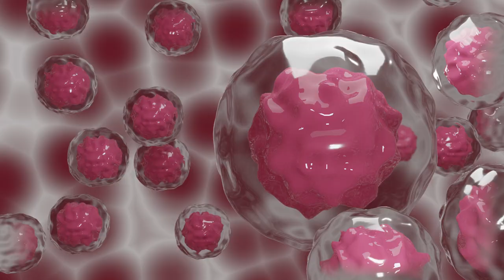🇲🇽 INVENTOS MEXICANOS que CAMBIARON el MUNDO. MEXICO PAIS DE INVENTORES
Los inventos cambian la vida de las personas pero sabrias decirme cuanto de los que utilizas habitualmente son Mexicanos? seguro que son muchos más de los que piensas.

Vamos a sacar el orgullo mexicano… por que somoS un gran país… con iniciativa lleno de gente que bien merece que se sepan sus éxitos… pues vamos a descubrir cuáles son esos inventos tan internacionales...

¿Sabías que el televisor en color es un invento mexicano? Lo inventó Guillermo Gonzalez Camarena, pues te quedarás impresionado cuando sepas que lo inventó con tan solo 17 años. en 1940 patentó el sistema tricromático secuencial de campos
te suena la noretisterona? pues es un invento mexicano que utilizan millones de mujeres en todo el mundo habitualmente. Todavía no sabes de qué hablo? un Químico llamado Luis Ernesto Miramontes que dio con la síntesis de esta hormona…El Pádel… pocos saben que es un invento mexicano. Enrique Corcuera un empresario mexicano lo creó en 1969 en Acapulco… como una solución para no tener que ir a buscar las pelotas…en 1974 .
SLas palomitas de maíz… las popcorns. Realmente se descubrieron hace miles de años en lo que ahora es México. se sabe ya que en México se encontraron los fósiles más antiguos de palomitas y se cree que tienen más de 5000 años de antigüedad.
Tel siguiente invento lo utilizas varias veces al dia y seguro que ni habías pensado de donde salió… te suena este sonido? dejar pausa para el sonido tirar de la cadena pues es el mecanismo que hace que cada vez que le des a la cadena vuelva a salir agua. lo invento el Sacerdote Juan antonio de Alzate en 1790 el llamado flotador del Baño .

Y si te digo que el chicle o goma de mascar también es un invento Mexicano? viene de la palabra Náhuatl tziktli significa cosa pegajosa, los mayas y los Aztecas extraían de un árbol con el mismo nombre una goma que utilizaban tanto como para pegar cosas como para mantener los dientes limpios y les encantaba por su sabor dulce. El presidente mexicano Antonio lopez Santa Ana se lo dio al inventor Thomas Adams en un viaje a NY para que lo utilizara para hacer llantas y ligas pero en lugar de eso en 1871 le puso un saborizante y ahí lo tienes…
al mousepad o la alfombrilla del ratón. pues sí esto también lo invento un Mexicano. Armando Fernandez rediseño e invento en 1979 esta alfombrilla. Si miras este video desde un computador estoy segura que estarás utilizando uno… no?

Te gustan los cacahuates japoneses? pues te diré que no son japoneses. Yoshiguei Nakatani llegó a México en 1932 conoció a una mexicana Emma Avila espinoza y formaron una familia en ciudad de México, el combinó la receta mamekashi con cacahuetes, ingredientes mexicanos y un toque de salsa de soya.
EEl pack!! Es esa mochila que da al que la lleva el poder volar de una forma controlada durante un tiempo… es un poco eso de sentirse ironman. Gracias al ingeniero Juan Manuel Lozano Gallegos uno de los anhelos de la humanidad se hizo realidad… por que quien no ha soñado alguna vez con volar?
Aa pintura antigrafitis… es una pintura hidrófuga en la que se puede pintar pero hace que sea muy fácil limpiar solo pasando un trapo o una superficie adhesiva...

Aa tinta indeleble. y te preguntaras que como ha colaborado a la democracia.. pues mira Filiberto Vazquez Dávila invento esta tinta que seca en 15 segundos y no es tóxica y dura entre 2 y 4 dias en desaparecer…
Hi los franceses inventaron las rotondas, en México inventamos las intersecciones de flujo continuo. Belisario Hernandez Romo nació en la ciudad de México y se le ocurrió una forma de mejorar el tráfico. En 1987 terminó de diseñar el CFI por sus siglas en inglés utilizando solamente un semáforo.
Has oído hablar de la tridilosa pues te dire que en méxico ha salvado millones de vidas. Heberto Castillo inventó esta estructura tridimensional formada por hierro concreto y tornillos… una estructura que permite crear edificios muchísimo más resistentes ante terremotos que ahorra hasta un 66% de hormigón.
yoncreto traslucido? Joel Sosa Gutierrez y Sergio Omar Galvan crearon en 2005 algo que revolucionara la ingeniería mundial… no solo deja pasar la luz sino que también es más ligero y no se deteriora al entrar en contacto con el agua por lo que es ideal para plataformas marinas y presas. Tratamiento contra el cáncer por nanomedicina catalítica… esto suena a ciencia ficción  no? Es una tecnología que permite inyectar particular en los tumores cerebrales y hacer más eficiente los tratamiento de diferentes tipos de cáncer. La doctora Tesy Lopez creó un método para que los medicamentos no se disipen, todo lo contrario que se concentren solamente en las células enfermas.

El vehículo Ecovía es un claro ejemplo de que la unión de varios mexicanos no tiene límites… en 2007 se creó este vehículo híbrido que no funciona con motor de combustión, sino con un motor de hidrógeno y otro eléctrico. Puede desplazarse a 70 km/h. E